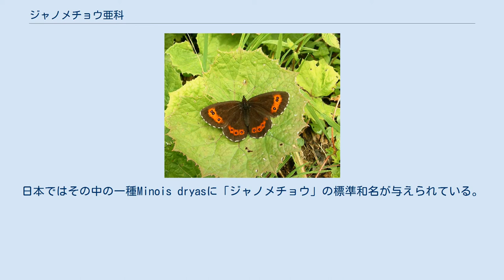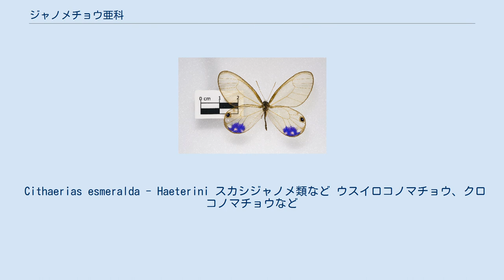ジャノメチョウ亜科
ジャノメチョウ亜科（蛇の目蝶）は、チョウ目・タテハチョウ科内のひとつの分類単位。
日本ではその中の一種Minois dryasに「ジャノメチョウ」の標準和名が与えられている。
 ジャノメチョウ亜科はジャノメチョウ科（Satyridae）という独立した科で扱われることもある。
 南極大陸を除くすべての大陸に分布する。
熱帯に生息する種が多いが、中には厳しい環境の高山地帯に生息するタカネヒカゲやベニヒカゲのような種もいる。
 成虫の前翅長はどれも2-6cmほどで、チョウとしては中型の部類に入る。
前脚が退化して短くなっているが、これはタテハチョウ科に共通する特徴である。
 「蛇の目」の和名のとおり、翅に目玉模様（眼状紋）をもつのが特徴で、種類によって模様の形状、数、配置が異なる。
翅の地色は黄色、褐色、黒など、チョウにしては地味な色が多いが、熱帯地方には青、白、赤などの模様が入った派手な種類もいる。
また、スカシジャノメ類は翅が透明である。
 森林や草丈の高い草原など、日陰を好んで飛び回る種類が多い。
花にもやってくるが、花よりも腐った果実や樹液、動物の糞などを好み、これらにやってきて汁を吸う姿が見かけられる。
基本的に人の気配に敏感で、人が近づくと逃げてしまうが、ヒメジャノメなど、中には人家に侵入するケースも見受けられる。
 幼虫はタケやササを含むイネ科植物を食草とするものが多い。
幼虫は頭部と尾部に突起があるが、他のタテハチョウ類とちがって体には長い毛や突起がなく、細長いイモムシ形をしている。
 蛹は垂蛹型で、尾部のカギ状器官だけで逆さ吊りになる。
 243属・約1,750種が分類されており、名前のついていないものを含めると2,000種を超えるとみられる。
また、族の区分についても研究者によって説が分かれる。
 Cithaerias esmeralda - Haeterini スカシジャノメ類など ウスイロコノマチョウ、クロコノマチョウなど